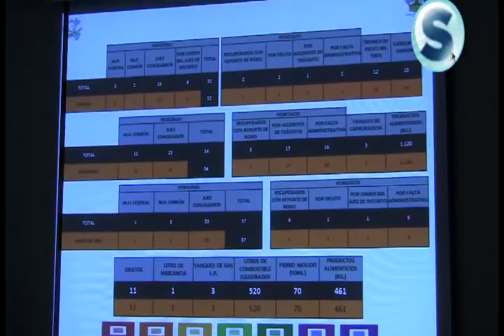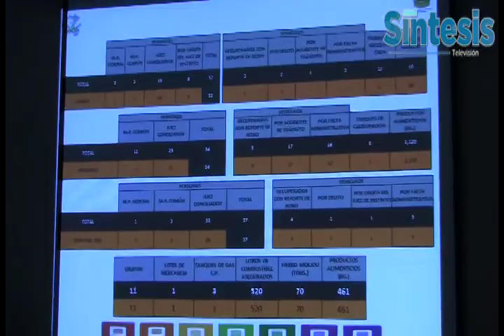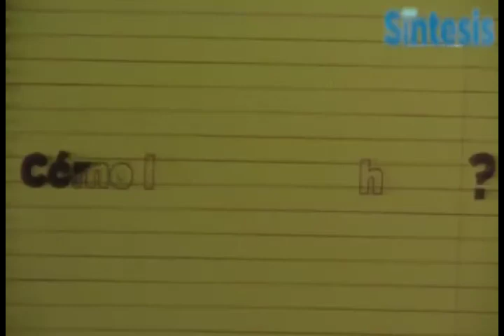Síntesis Televisión Hidalgo.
Cápsula Informativa 3  septiembre  de 2012